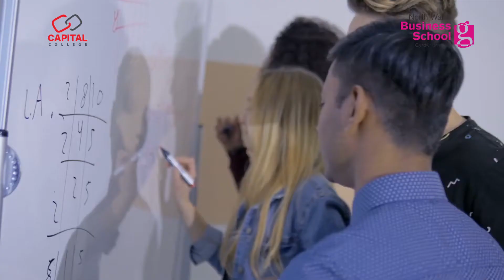MA - HRM from Wrexham Glyndwr University UAE MA-HRM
The Glyndwr MA Human Resources Management is a very focused Human Resources program meant for those who wish to move ahead in to the senior management roles. The emphasis of the program is on leadership and strategy in Human Resources Management.

Glyndwr University now offers MA Human Resources Management Program in exclusive partnership with Capital College in UAE. Students can study the MA - HRM right here in the UAE and obtain a world class UK Accredited Masters Degree.

Program Highlights

• One Program, Two Certifications
• One Year Fast Track Offering
• Very flexible – Evening / Weekend / Online
• Top 100 ranked University in the UK
• Very Affordable fees with payment plan
• Scholarships and Corporate plans
• International Study Trip
• Industry Experienced Faculty
• Graduation in UK & UAE